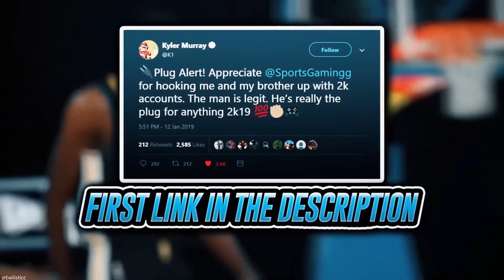*NEW* BEST DRIBBLE MOVES + TUTORIAL ON NBA2K20! DEMI- GOD COMBOS REVEALED! (GAME BREAKING)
Watch Carry Finally Reveal his GOD LIKE Combos On Nba2K20! BEST Dribble Moves on NBA2k20!

GREEN EVERY SHOT! 100% GREENLIGHT! NBA2k20

NBA 2K20